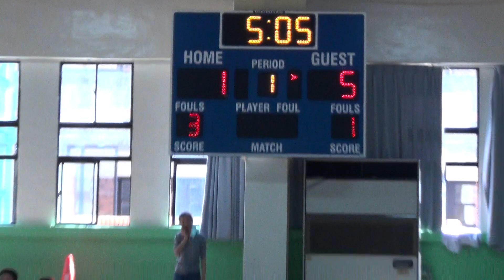2021宜蘭縣中小學籃球賽-國華國中+中華國中01-2021/3/27